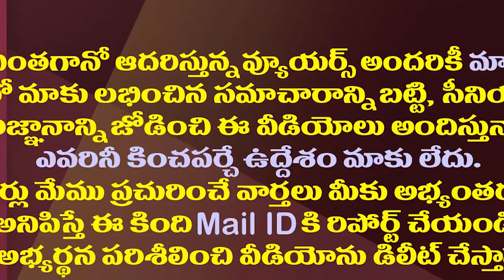చంద్రబాబు సాహసం..ప్రజాయాత్ర పేరుతో మరోసారి పాదయాత్ర| Chandrababu Is Preparing To Another Padayatra